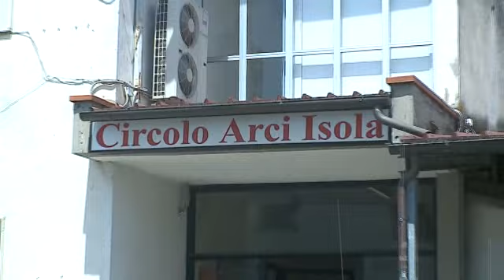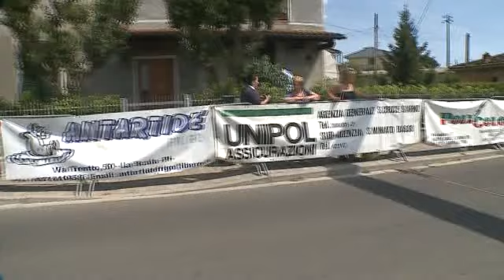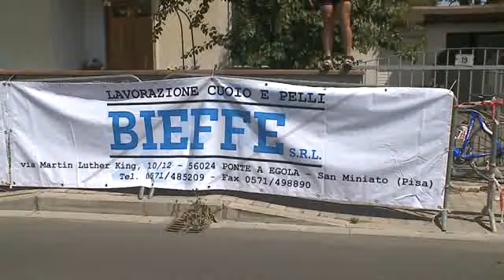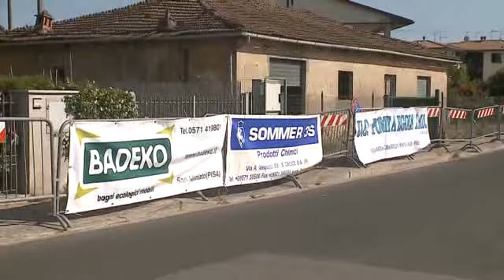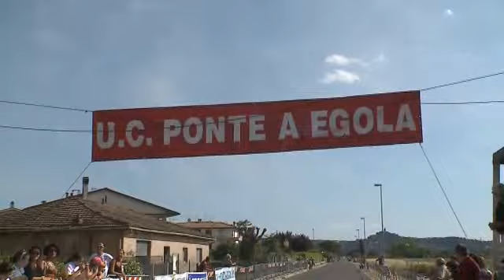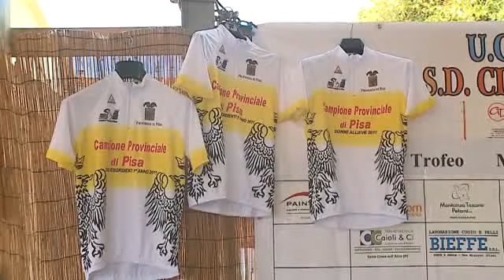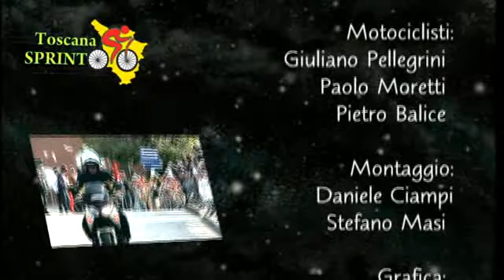8° G.P. Arci Isola - 1° G.P. Lady Bike (donne ) (29/05/2011)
8° G.P. Arci Isola - 1° G.P. Lady Bike (donne ) (29/05/2011)
29/05/2011